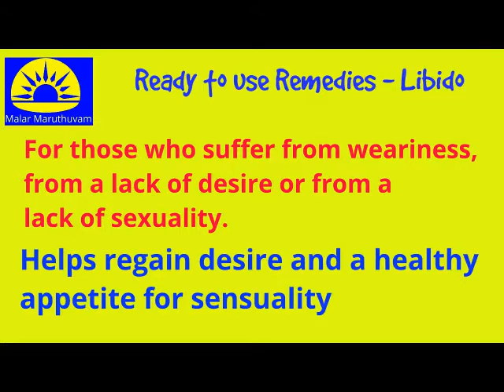Bach flower therapy - Ready to use Remedies - Libido - Simple & Best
Bach flower remedies treatment for sexual Problems